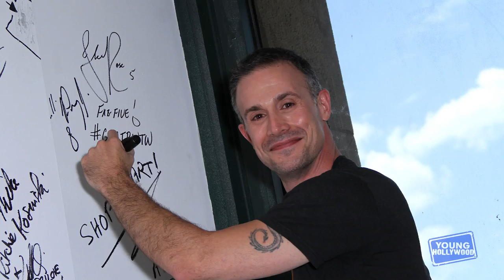Aladdin: Behind the Scenes of Hit Broadway Stage Musical!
Come join Young Hollywood on our magic carpet as we show you a whole new world behind the scenes of the 'Aladdin' Broadway musical at the Pantages Theater! Check out some of the spectacular costumes and set pieces on stage and even the genie lamp up close, plus we duck into the dressing rooms to chat with Aladdin and Princess Jasmine themselves, Adam Jacobs and Courtney Reed!

Apps

2&keywords=young+hollywood

Social

Channels